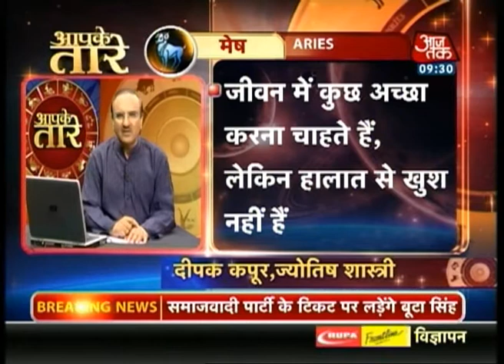Aapke Taare - Aries (आपके तारे - मेष राशि)